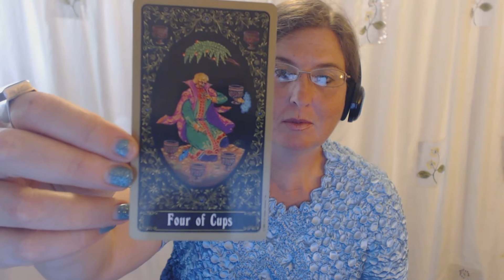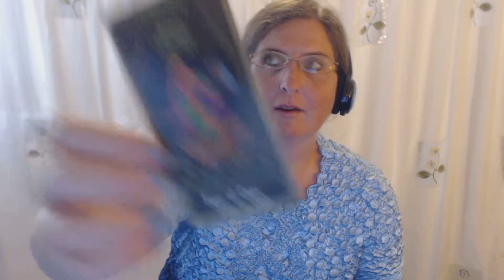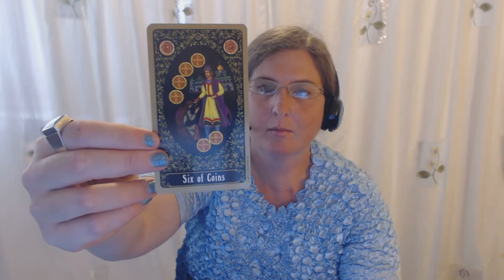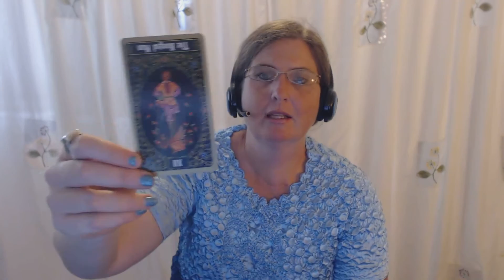Gemini Tarot Forecast July 27 Thru August 2, 2015